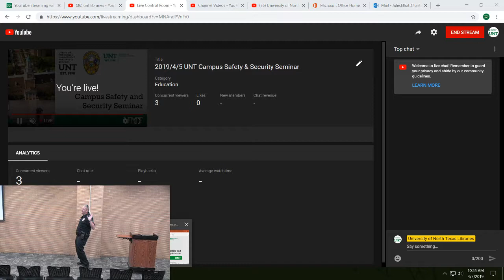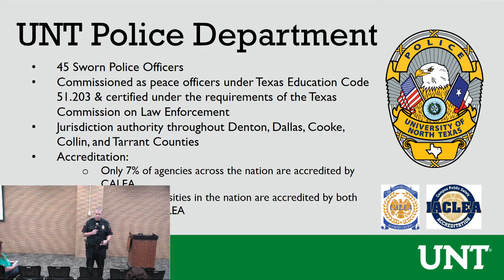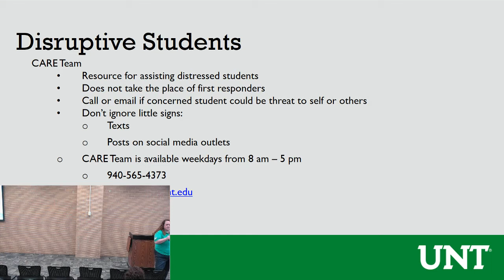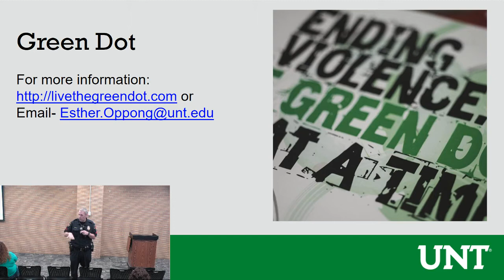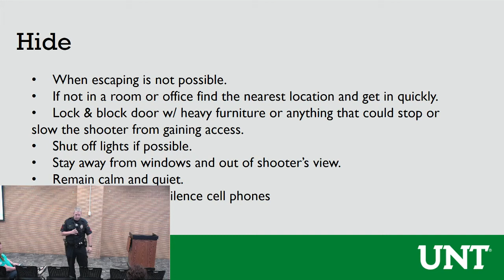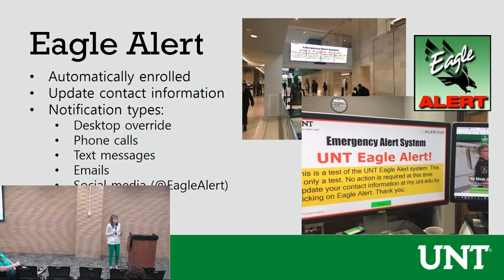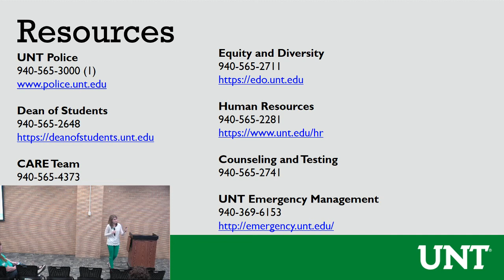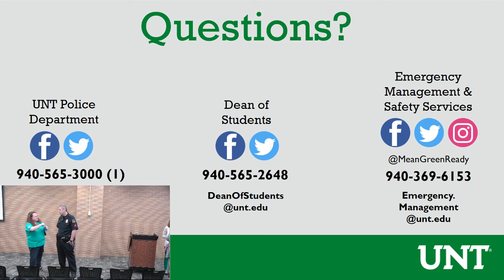2019/4/5 UNT Campus Safety & Security Seminar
UNT Campus Safety & Security Seminar